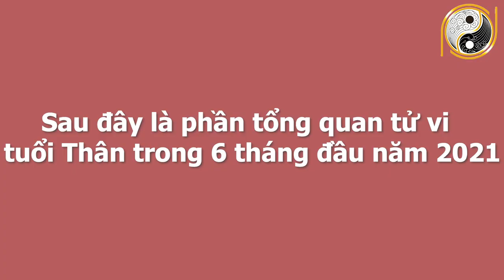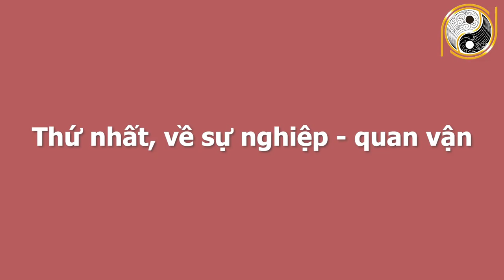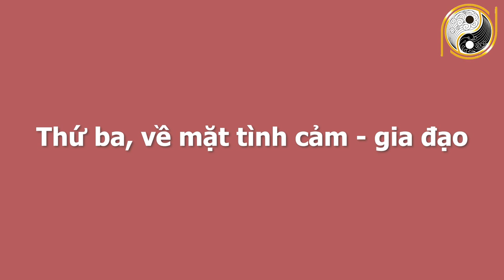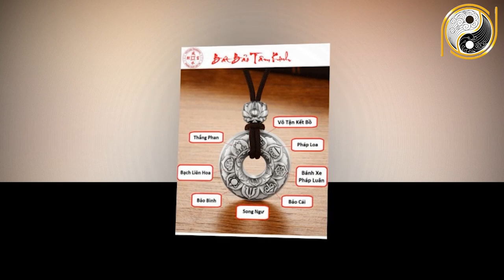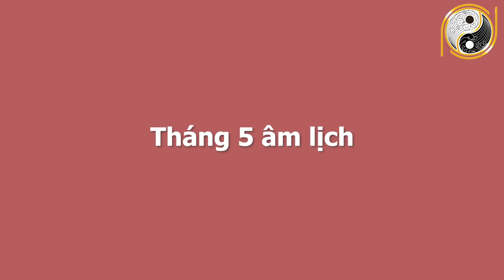Xem Tử Vi Tuổi Thân 6 Tháng Đầu Năm 2021 Được Lộc Trời Cho, Hưởng GIÀU SANG PHÚ QUÝ, Tiền Tiêu 3 Đời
01. Linh phù giải hạn
02. Hồ lô hóa giải Ngũ Hoàng
03. Mai Hoa Phú Quý
04. Gương bát quái tinh cầu
05. Kim bài thái tuế 2023
06. Vòng tam hợp Dần Ngọ Tuất
07. Vòng tam hợp Thân Tý Thìn
08. Vòng tam hợp Hợi Mão Mùi
09. Vòng Tam Hợp Tỵ Dậu Sửu
10. Bát bảo tâm kinh
11. Minh Quang pháp bảo cầu
12. Minh Quang pháp bảo lục giác
13. Tỳ Hưu Lộc Tài (Đồng)
14. Tỳ Hưu Khai Vận ( Bạch Ngọc)
15. Bách Niên Tụ Tài ( tụ tài lộc)
16. Song long ngọc ấn ( ấn thăng quan)
17. Kim bài ngũ Lộ Thần Tài
18. Hồ lô bình an ( treo xe)
19. Móc khóa văn xương
20. Ống bút văn xương gỗ đào
21. Bút văn xương gỗ đào
22. Bút văn xương gỗ đào nhỏ
23. Hoa mai kim tiền ( mạ vàng )
24. Các vật phẩm phong thủy khác Xem Tử Vi Tuổi Thân 6 Tháng Đầu Năm 2021 Được Lộc Trời Cho, Hưởng GIÀU SANG PHÚ QUÝ, Tiền Tiêu 3 Đời.
Quý vị thân mến, có người thì cả đời bôn ba gian khổ, nhưng những thành quả đạt được trong công việc lại vô cùng nhỏ bé, chỉ có thể cung cấp được mấy miệng ăn đủ no cho cả nhà, hoặc tệ hại hơn có khi chỉ nuôi bản thân cũng không nổi. Nguyên nhân là do đâu? Theo tử vi học, vận mệnh mỗi người thường sẽ có liên hệ chặt chẽ đến những vòng trường sinh được thay đổi qua mỗi năm, mà bất cứ tuổi nào cũng phải trải qua. Bước vào năm 2021, Thái Tuệ độ trợ tuổi Thân vô cùng hòa hợp, dự báo một năm mới tràn đầy cơ hội để đổi đời cho con giáp này. Vậy vận trình tuổi Thân trong năm mới sẽ diễn biến như thế nào?  Xin mời quý vị và các bạn cùng theo dõi chương trình ngày hôm nay nhé!